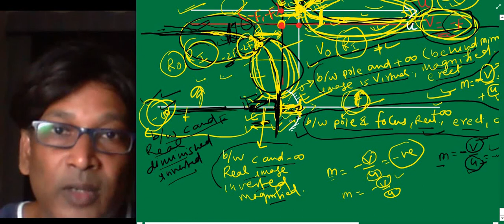IIT JEE Physics / Geometrical optics / U vs V graph for spherical mirrors / SSI sir / Kota / NEET